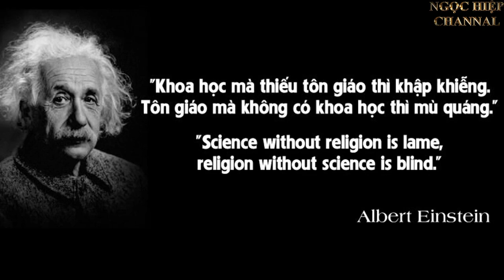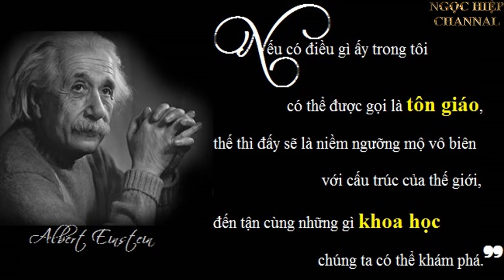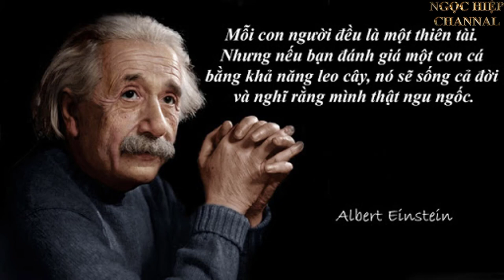NHỮNG PHẨM CHẤT ĐÁNG SỢ CỦA THIÊN CHÚA GIÁO. HIỆP BÁ ĐẠO.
Bài viết này tôi sẽ so sánh giữa 2 tôn giáo có ảnh hưởng nhiều nhất ở Việt Nam chúng ta, so sánh về đức tin, về giáo lý, về cách tổ chức, về ảnh hưởng đến suy nghĩ, tư tưởng và lối sống của tín đồ,...Thiên chúa giáo ở đây tôi chủ yếu nói về Công giáo La Mã và Tin Lành.
 1..- TCG, giáo hội bắt các tín đồ phải tin tuyệt đối rằng mọi sự việc, sự vật, mọi vật thể hay các loài sinh vật đều do Chúa tạo ra.!
  - Phật giáo", Đức Phật nói rằng, ko có bất cứ ai, ko có bất cứ vị thần nào có thể tạo ra những điều đó, tất cả đều do quan hệ nhân duyên, có duyên sẽ tạo thành hết duyên sẽ tự diệt, rồi mối Quan hệ nhân quả, mọi sự việc hay  kết quả đều có nguyên nhân và mối quan hệ luân hồi nghĩa là sự chuyển hóa hay chuyển đổi,. Mọi sự việc, vật chất, hay muôn loài đều có sự chuyển hóa, nghĩa rằng ko có gì có thể tồn tại mãi, nó sẽ luôn chuyển hóa từ dạng này sang dạng khác thành một vòng tròn, đó là vòng luân hồi,.